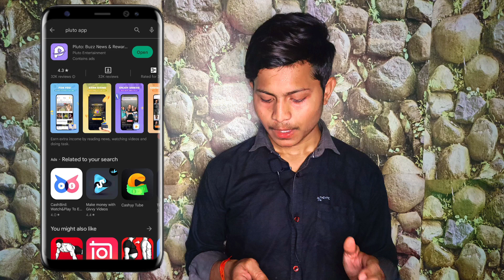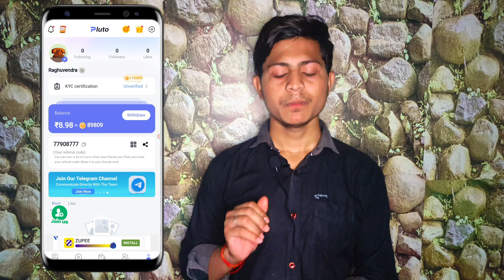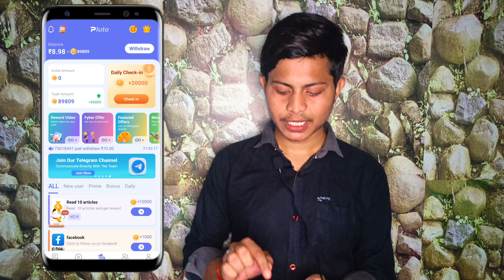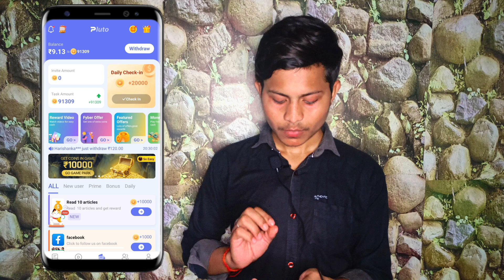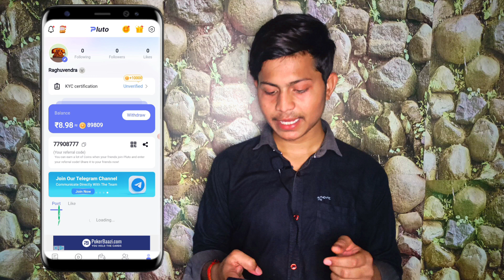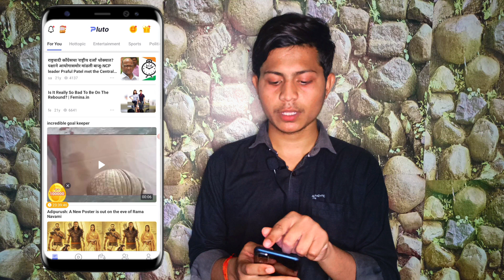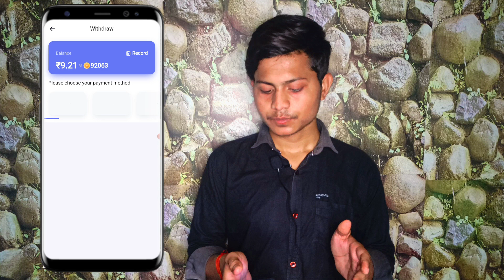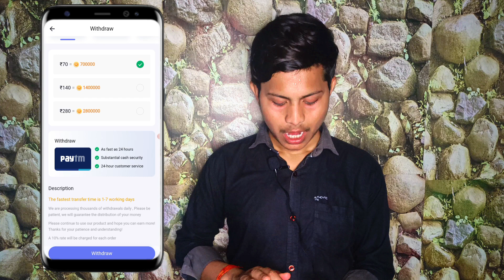Pluto App Se Paise Kaise Kamaye | Pluto App Payment Proof | How Earn Money From Pluto App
So hello guys aaj mai is video mai batane vala hu pluto app se paise kaise Kamaye with payment proof

Topic Cover_

pluto app se paise kaise kamaye real or fake

Yaha par mai latest or best earning apps and platforms ke bare mai bata hu.